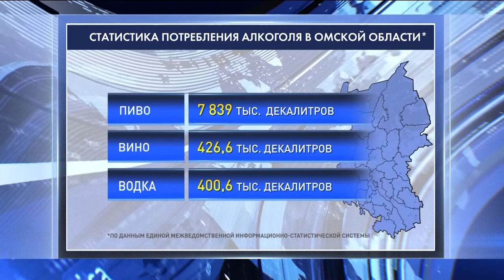Омская область вошла в пятерку самых пьющих регионов